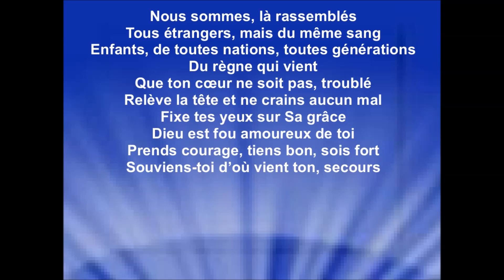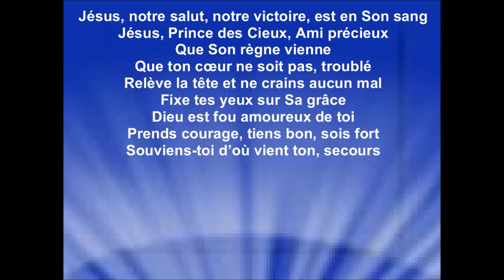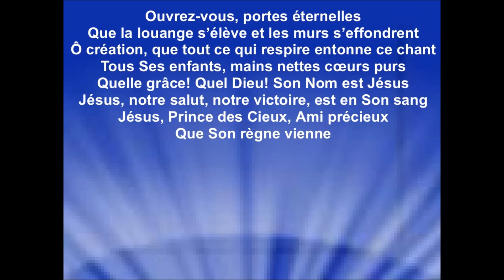QUELLE GRÂCE ! - Hillsong en Français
Album : "Mains nettes / Cœurs purs" – sortie 2020
Traduction : Jonathan Mercier & Malik Lœsener

Les revenus générés des annonces publicitaires sont perçus par : Hillsong (au nom de Hillsong Music and Resources LLC).